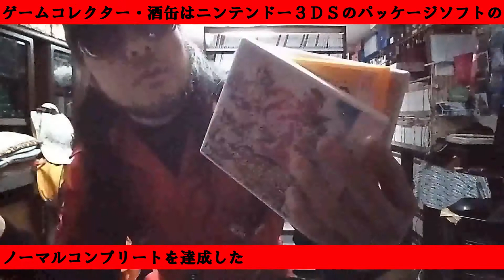【３９答目】「酒缶さんは結婚しないんですか？」 質問箱の質問にこたえる ゲームコレクター・酒缶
質問箱にはどう答える？

質問箱に届いた質問に
真剣に答えていきます。

○質問内容
「酒缶さんは結婚しないんですか？」

GWのおうち時間は馬と絆を深めよう！「Winning Post 9 2021」ゲームコレクターインプレッション｜Gamer

男の方が結婚しやすい現実があった｜ゲームコレクター・酒缶｜note

○note
ゲームコレクター・酒缶｜note

○使用楽曲
困った時の「ピンポーン」